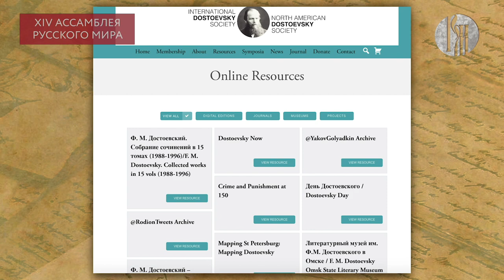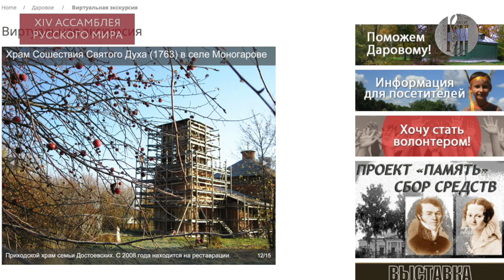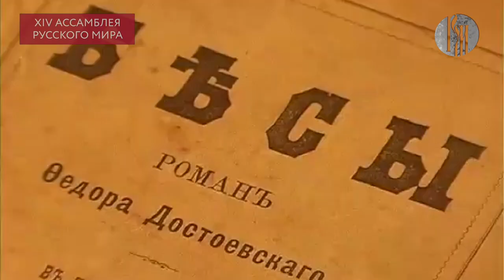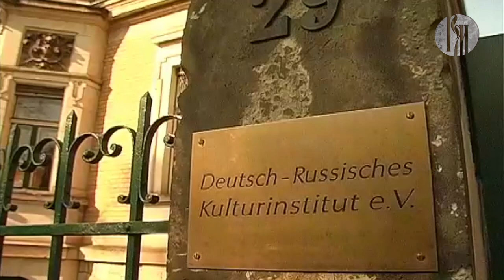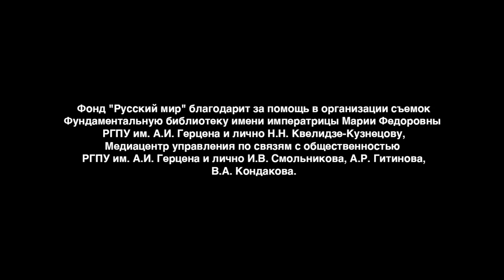Круглый стол «Мир Фёдора Достоевского: почему интерес к писателю не ослабевает?»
3 ноября в 16:00 Вас ждёт увлекательная беседа о многогранном и неисчерпаемом творчестве русского гения. Участники круглого стола обратятся к самым разным аспектам его наследия, среди них — «Место и роль Достоевского в современной мировой культуре», «Достоевский о будущем России», «Место России на геополитической карте мира по мнению Достоевского», а также предложат свои ответы на поставленный в дискуссии вопрос — почему интерес читателей всего мира к творчеству писателя до сих пор не иссякает? Обсуждение позволит не только взглянуть на литературный процесс несколько иначе, но и поможет обнаружить собственные открытия относительно личности одного из самых известных русских писателей.